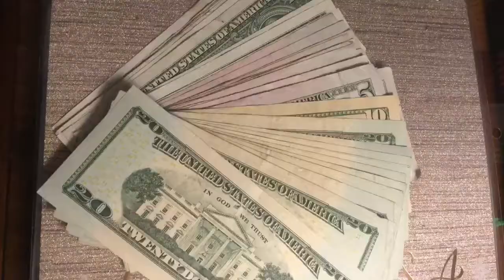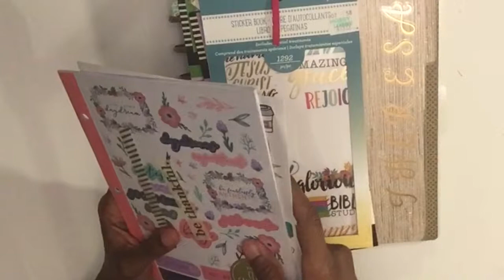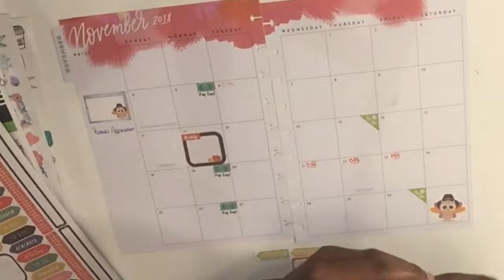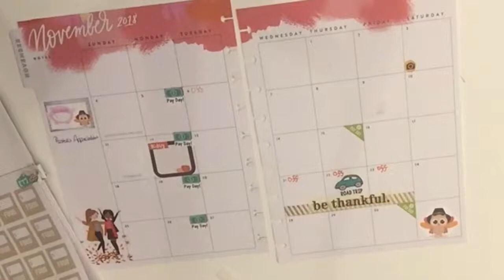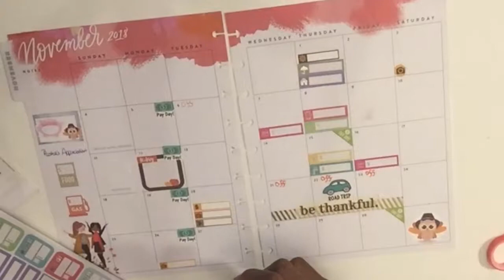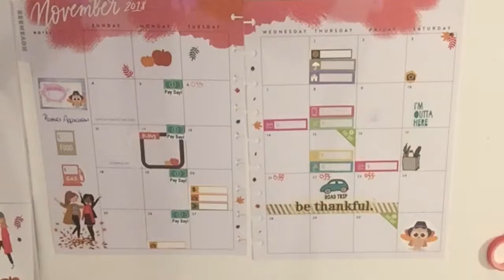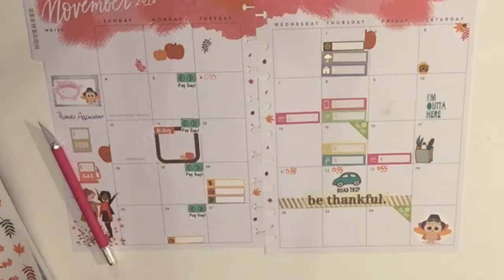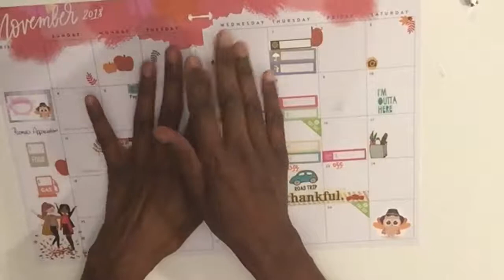Budget With Me //Decorate November Monthly Dash